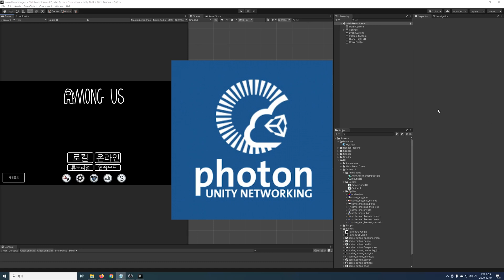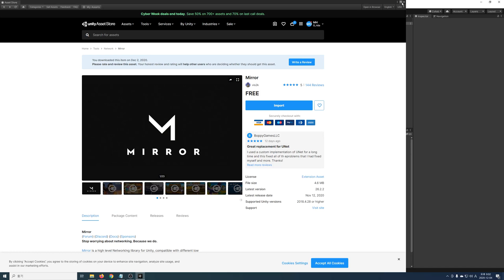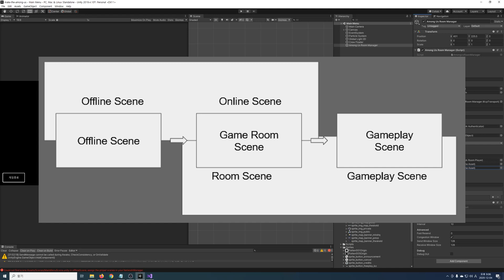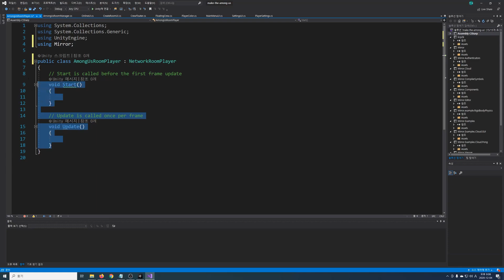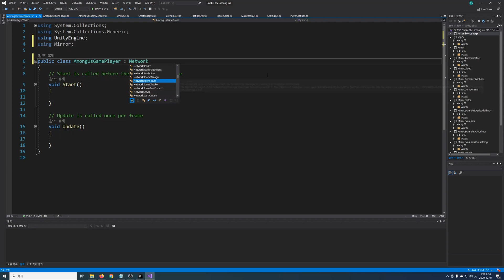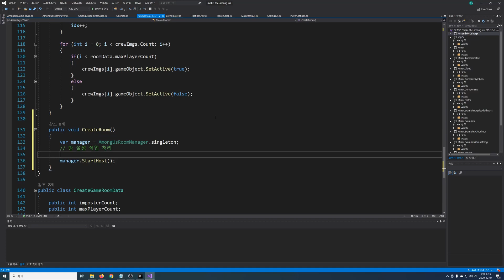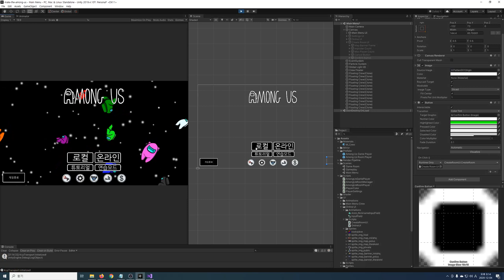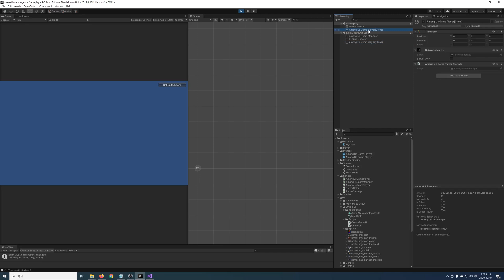Make the 어몽어스 (5) - Mirror 네트워크 설치와 Room Manager 세팅 | 유니티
이제 프로젝트에 네트워크를 위한 API인 Mirror를 설치하고 RoomManager를 세팅해봅시다!

타임라인
0:00 인트로
0:19 Mirror 네트워크 API 설치
1:08 Among Us Room Manager 만들기
1:52 Offline Scene과 Online Scene 세팅
2:28 Room Scene과 Gameplay Scene 세팅
3:00 Room Player Prefab 세팅
4:12 Player Prefab 세팅
5:04 Game Room 생성 기능 구현
7:11 아웃트로